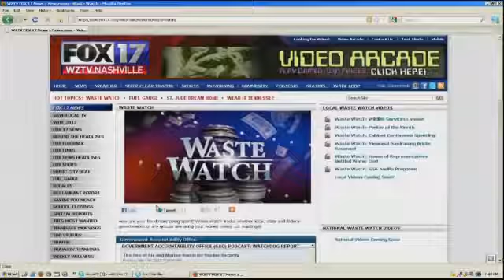WASTE WATCH: Congress Passes 180 Concurrent Resolutions that Have No Legal Power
This year Congress has passed 180 concurrent resolutions. Despite taking up lawmaker time and taxpayer money on the paper and ink they're printed on, they hold no legal power. None. The resolutions are used to celebrate special days like National Prune Day, Goat Week, or National Asparagus Month. You can find all our WASTE WATCH stories on Fox17.com. Just go to HOT TOPICS and click on WASTE WATCH. You can also submit your ideas for WASTE WATCH stories in that same section.